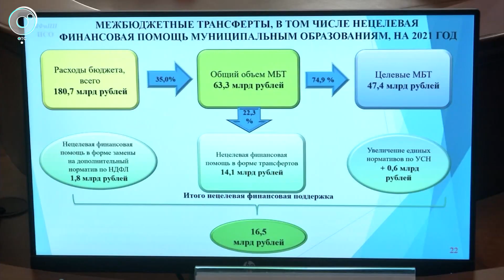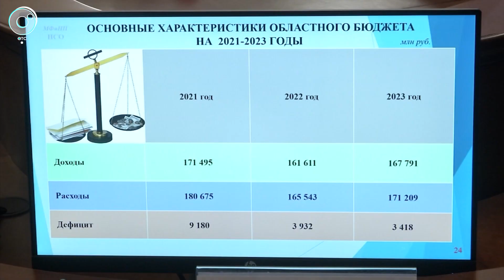Строительство четвёртого моста могут лишить финансирования из-за роста тарифов на вывоз мусора